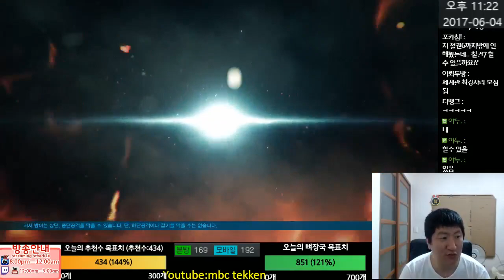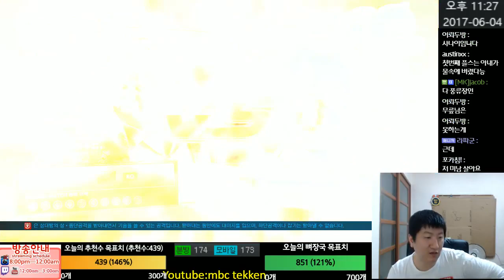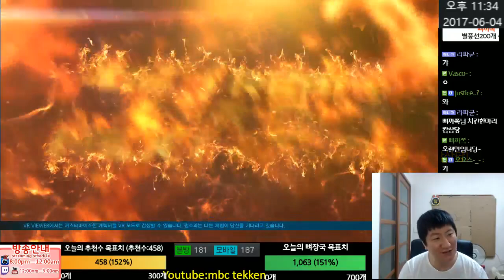철권7(PS4)(Bob) 최초 뱅가드는 요녀석이 먼저네 2017-06-04 [Tekken 7 FR(PS4)MBC]